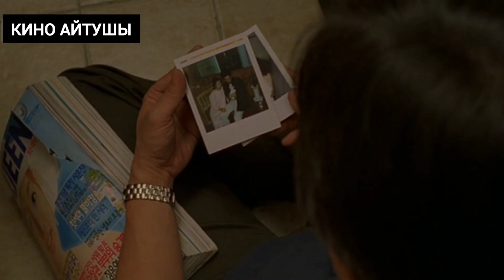Әйелінің көз салғанын көрген күйеуі маньякға айналып кетеді...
Сәлем достар сіздермен бірге КИНО АЙТУШЫ